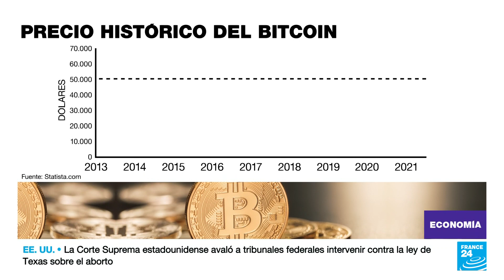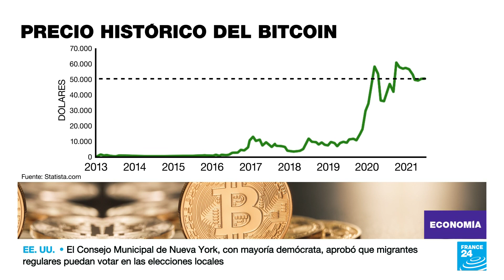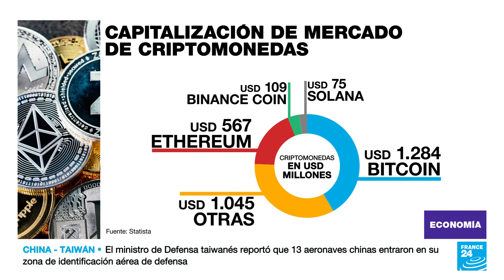Criptomonedas, la montaña rusa del mercado que sigue en auge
En tiempos de incertidumbre económica con la llegada de una nueva variante y la inflación por los aires, miles de personas continúan apostando al activo digital cuya volatilidad hace desaparecer millones de dólares de la noche a la mañana.